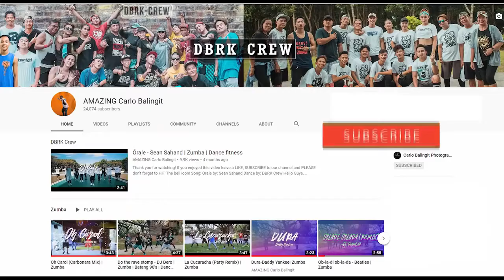Much Better - Skusta Clee & DJ Ranz Remix